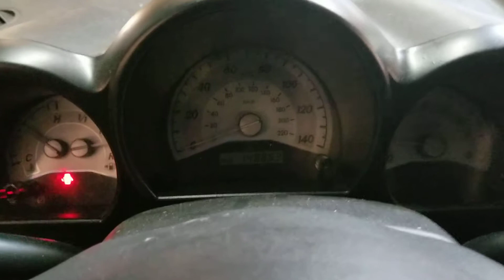P51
2006 Toyota Scion